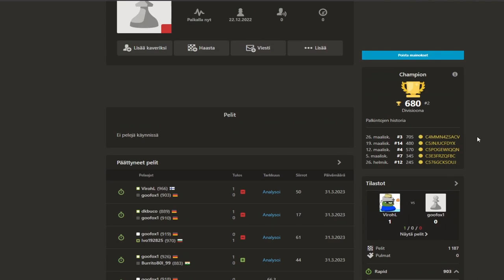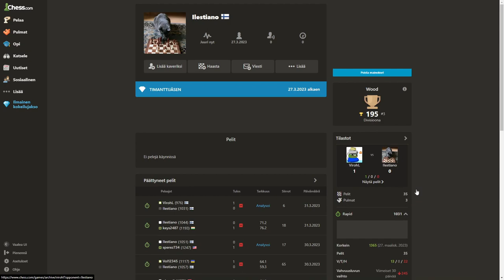aamushakki2.exe (raw file)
check this out @evade
L bozo hater get good! xd